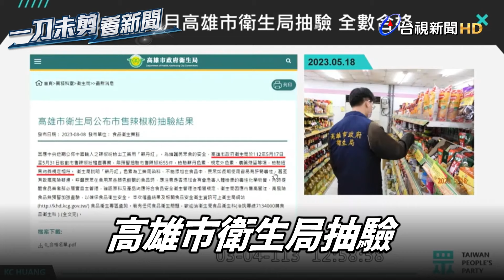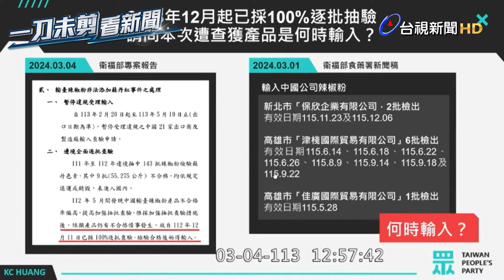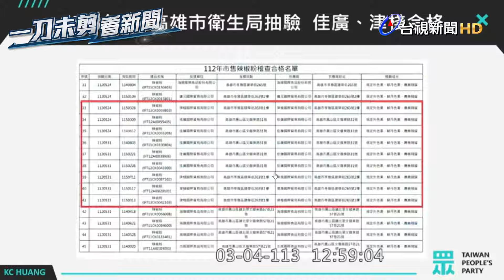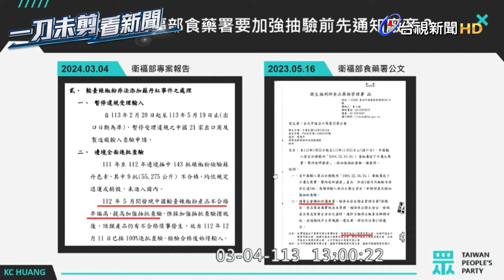黃國昌質疑未罰檢出蘇丹紅2廠商 薛瑞元：督促裁處 不會放過【一刀未剪看新聞】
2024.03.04【一刀未剪看新聞】蘇丹紅辣椒粉事件持續擴大，衛福部長薛瑞元今（4）天也為此到立院進行檢討報告，不少朝野立委都質疑政府反應慢半拍，食安五環出現漏洞。對此，薛瑞元也強調，已大規模啟動追蹤機制，全力追查問題產品流向，未來對於邊境高風險產品輸入的定義，也會一併檢討。